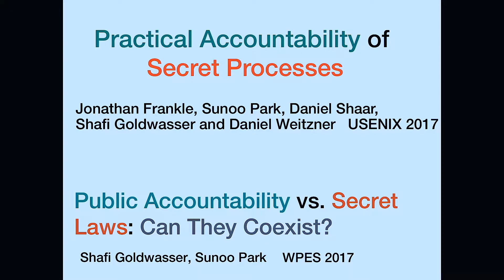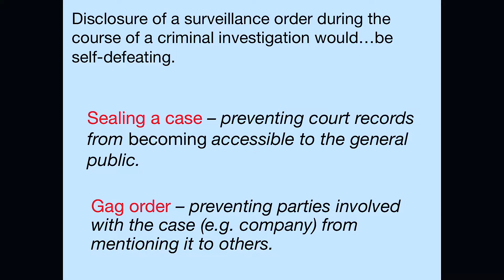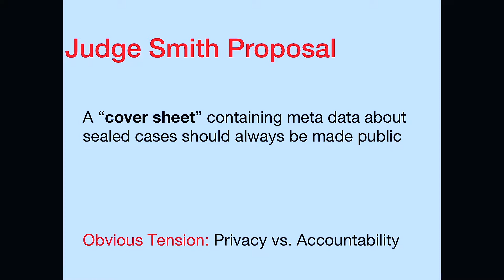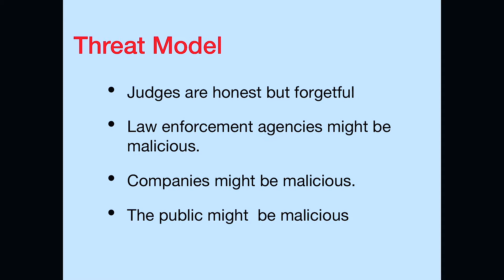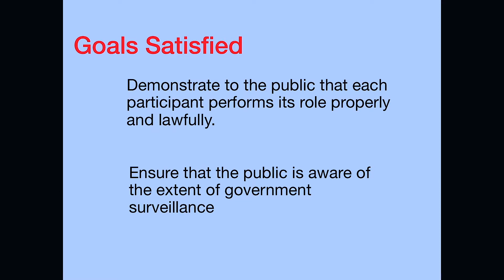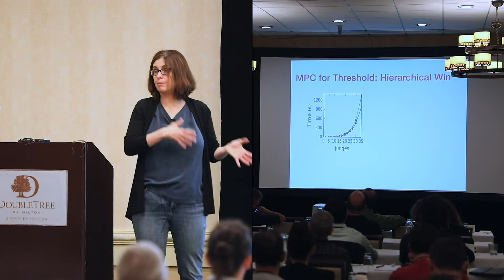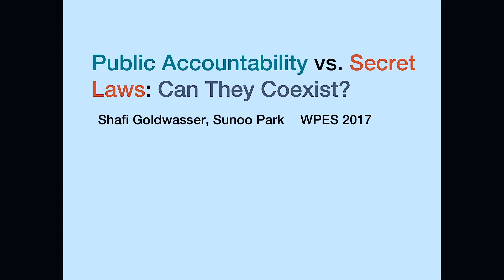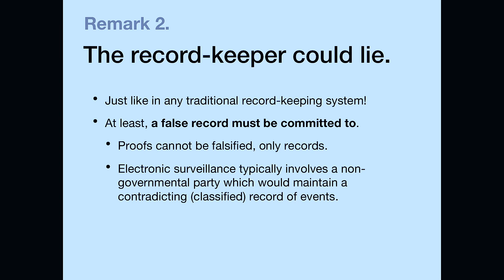Public Accountability vs Secret Law: Can They Coexist - Shafi Goldwasser, Berkeley, MIT & Weizmann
2012 Turing Award winner and member of the ZKProof Steering Committee, Shafi Goldwasser presented one of her latest works motivating the use of ZKPs

The second and third day of the 2nd ZKProof Workshop was dedicated to standardization, where many discussions took place, as well as presentations motivating the use and standardization of zero-knowledge proofs.